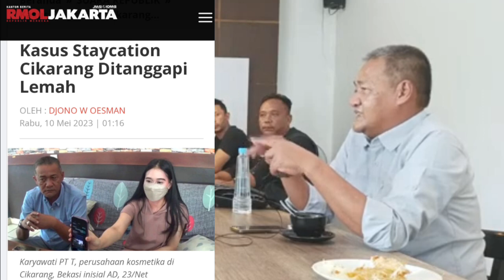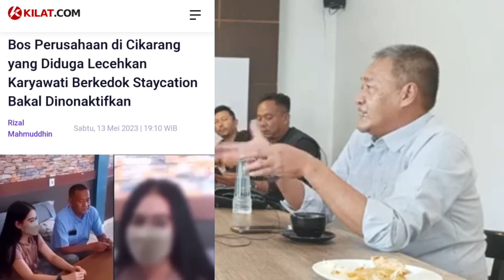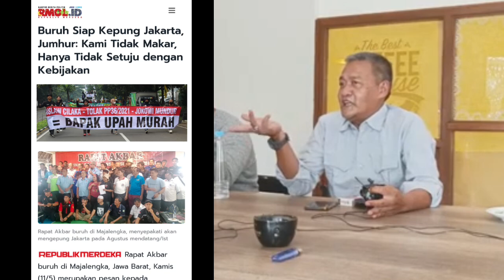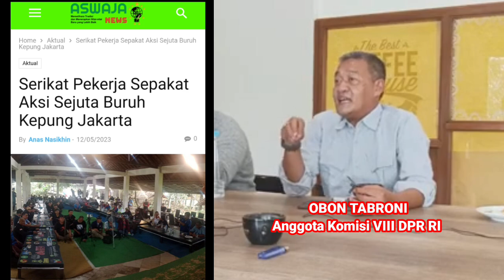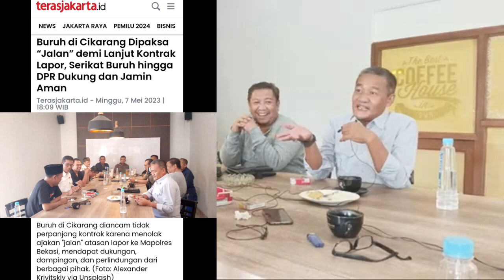Anggota DPR RI Bung Obon Jelaskan Kronologis & Ajak SP/SB kawal Kasus Staycation di Bekasi..!!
Tidak Berubah Nasib Suatu Kaum Jika Bukan Kaum itu Sendiri yang mengubahnya
Profesional Berani Jujur Amanah Maju Mandiri Sejahtera Allah Ridho